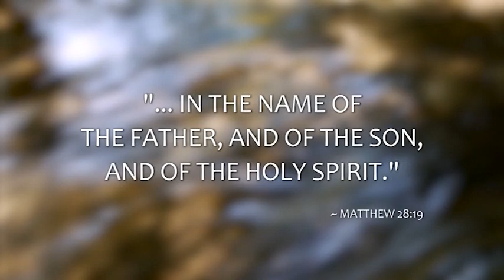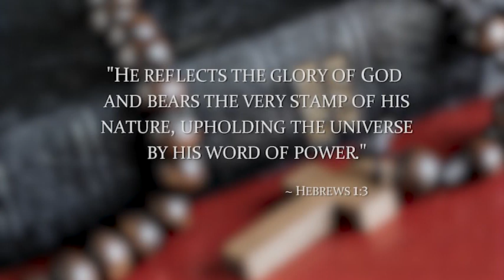Sacrament of Divine Life: BAPTISM - Part 1 of 2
Holy Baptism is the basis of the whole Christian life, the gateway to life in the Spirit, and the door which gives access to the other sacraments. Through Baptism we are freed from sin and reborn as sons of God - we become members of Christ, are incorporated into the Church and made sharers in her mission: "Baptism is the sacrament of regeneration through water in the word."